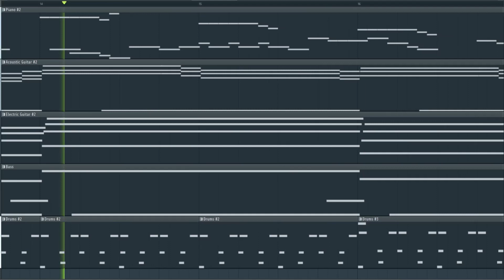Cocoa Beans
Something short because I am busy doing work. Sorry for the lack of transitions, intros, outros, or anything. It felt good to listen to so I'm uploading it.